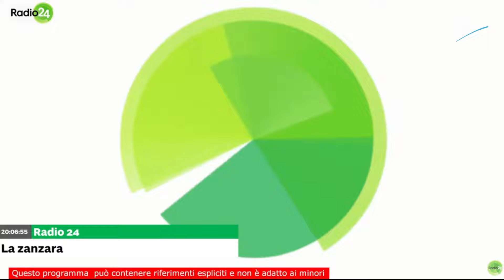Lores da Vicenza: "Gaza? Progetto messianico dei sionisti" - La Zanzara del 18.10.2024